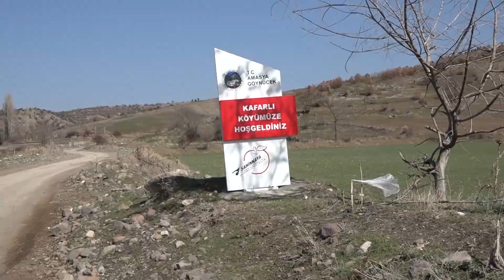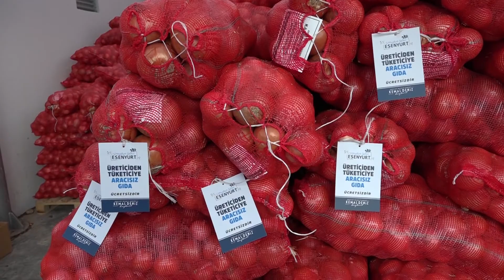Tarladan Esenyurtlu Vatandaşlara 300 Ton Soğan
Esenyurt Belediyesi, “Üreticiden Tüketiciye Aracısız Gıda” projesi kapsamında örnek bir belediyecilik faaliyetine daha imza attı. Daha önce Niğdeli çiftçilerden patates alarak ihtiyaç sahiplerine dağıtan Esenyurt Belediyesi, bu kez de Amasyalı çiftçilerden soğan aldı. Soğanlar, ihtiyaç sahiplerine dağıtılmaya başlandı.

Esenyurt Belediyesi, Niğde’nin Alay ilçesindeki çiftçilerden 300 ton patates alarak ihtiyaç sahibi vatandaşlara dağıtmıştı. Patates dağıtımına devam eden Esenyurt Belediyesi, Başkan Kemal Deniz Bozkurt’un  seçim vaadi olan “Üreticiden Tüketiciye Aracısız Gıda” projesi kapsamında örnek bir çalışmaya daha imza attı. Esenyurt Belediye Başkan Yardımcısı Veysel Bal, Amasya’nın Merzifon ve Göyüncek ilçelerinde soğan alımı için çiftçiler ve kooperatifler ile görüşme sağladı. Başkan Bozkurt’un talimatları doğrultusunda yapılan görüşmelerin ardından 300 ton soğan alımı gerçekleşti. Esenyurt’a getirilen soğanlar, Sosyal Yardım İşleri Müdürlüğü tarafından ihtiyaç sahibi vatandaşlara dağıtılmaya başlandı.

ÜRETİCİDEN, İHTİYAÇ SAHİBİNE

Üreticiden tüketiciye nitelikli ürünlerin ulaşmasını amaçladıklarını söyleyen Esenyurt Belediye Başkanı Kemal Deniz Bozkurt, “Bizim tarımla ilgili başka projelerimiz de var. Buradaki amacımız; direk üreticiden tüketiciye hem ucuza hem de nitelikli ürünlerin tüketicilere ulaşmasını sağlamak, bu da onun ilk aşaması. 300 ton ile başladık ama bunu önümüzdeki yıllarda esnaf üzerinden de dağıtımını sağlayıp, daha yüksek miktarlarda ürünlerin halka sağlıklı bir şekilde ulaşmasını sağlamak” diye konuştu.

ÇİFTÇİ RECEP ZORLUKUŞ: TAKDİRLE KARŞILIYORUM

Çiftçi Recep Zorlukuş ise çiftçinin bu dönemde zor durumda olduğunu belirterek, “Bunların en başında mazot, ilaç, gübre ve tohum girdilerinin yüksek olması geliyor. Daha sonra da pazarlama noktasındaki sıkıntı, çiftçimizi bitirme noktasına getirmiştir. Çiftçilerimiz ile ilgili genel durumu görmek için banka önlerindeki kuyruğa bakmanız yeterlidir. Hangi bankaya gidip baksanız, kuyrukta 10 kişi varsa 7 tanesi kesinlikle çiftçidir. Esenyurt Belediyesi’nin Amasya’mıza yapmış olduğu ürün alımı ile ilgili alışverişini takdirle karşılıyor, bu konuda kendilerini tebrik ediyoruz. Bir nebze de olsa çiftçimizin ihtiyacını karşıladıkları için kendilerine şükranlarımızı sunuyoruz” dedi.